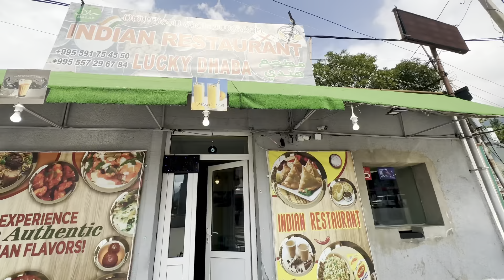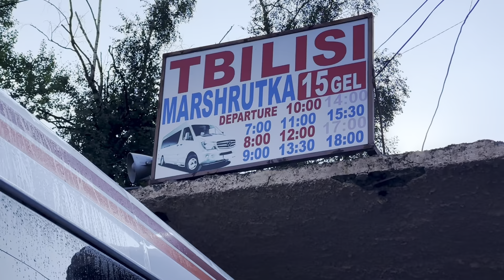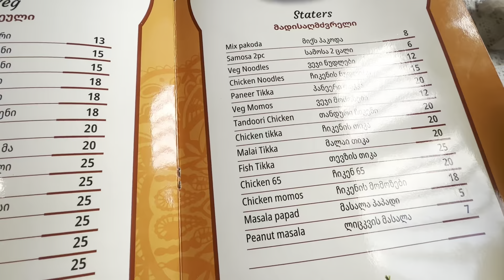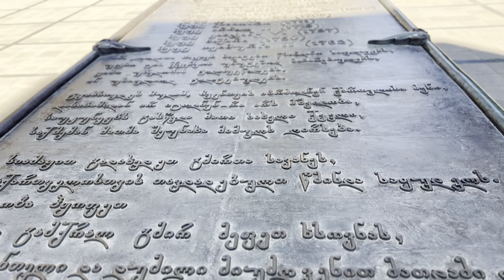Full day in Caucasus Mountains in Kazbegi Georgia | Kazbegi Georgia full day tour with drone shots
This vlog is in continuation to our previous vlog of Georgian series where we arrived into caucasus mountains in kazbegi georgia

Join me on an unforgettable journey to Kazbegi, Georgia, where breathtaking views of the Caucasus Mountains and stunning landscapes await. In this vlog, we explored the beautiful town of Stepantsminda, and take in the majestic sight of Mount Kazbek. From hiking through scenic valleys to discovering hidden gems, Kazbegi offers an adventure like no other. Whether you're a nature lover or an adventurer at heart, this destination is a must-see in Georgia.

after that we returned back to tbilisi & from there we headed towards kutaisi to seek new adventures

You can also watch our previous Vlogs -

Thailand series

Shopping Vlogs

Uttarakhand series

Maharashtra Series

Kazbegi drone shots
Georgia drone shots
drone shots
drone videos
kazbegi drone videos
Kazbegi Georgia weather

kazbegi georgia
kazbegi georgia in summer
kazbegi georgia in winter
kazbegi georgia in september
kazbegi georgia in october
kazbegi gudauri
gudauri
georgia in september
georgia video
georgia vlog
georgia travel
georgia video
kazbegi day trip
Tbilisi
Tbilisi Georgia
Georgia travel vlog
Tbilisi vlog
kazbegi georgia
georgia tbilisi
georgia in october
trip to georgia
travel to georgia
georgia travel from india
georgia tour
georgia itinerary
georgia desh
georgia country
Georgia country tourism
Stepantsminda
Georgia itinerary 5 days
10 days Georgia itinerary
Georgia itinerary 7 days
Georgia itinerary 10 days
Kazbegi Georgia vlog
Kazbegi Georgia video
Kazbegi Georgia weather
Kazbegi Georgia snowfall
Kazbegi weather
Kazbegi Georgia tourism
Kutaisi
Kutaisi georgia
Prometheus caves
Kutaisi nature
kazbegi georgia vlog
Hotels in Georgia
Georgia hotels
Kazbegi hotels
Kazbegi stays
Kazbegi budget hotels
Hotels in kazbegi
Hotels in kazbegi Georgia
Indian food in Georgia
Indian restaurant in Georgia
Indian food in Tbilisi
Indian restaurant in restaurant
Indian food in kazbegi
Indian restaurant in kazbegi Georgia
kutaisi vlog
batumi vlog
tbilisi food